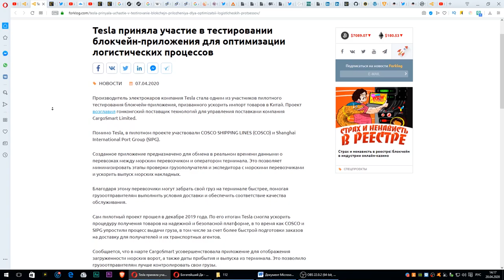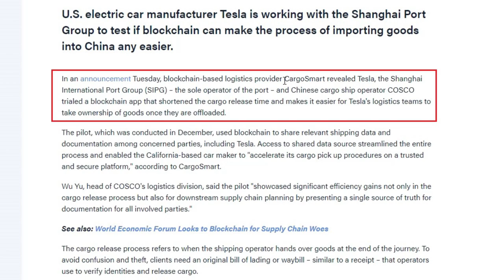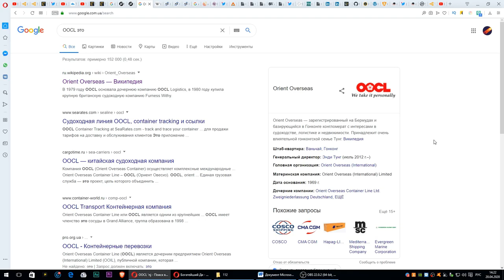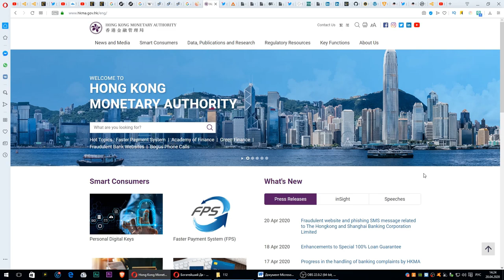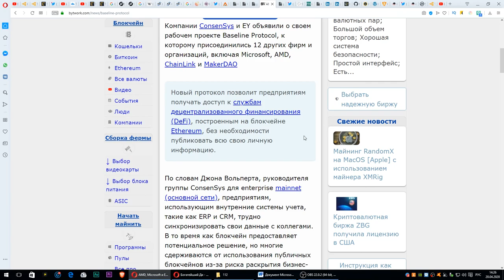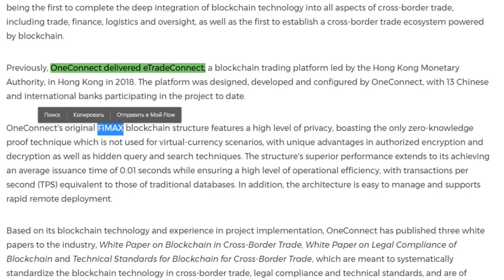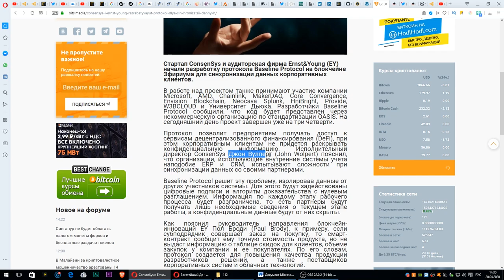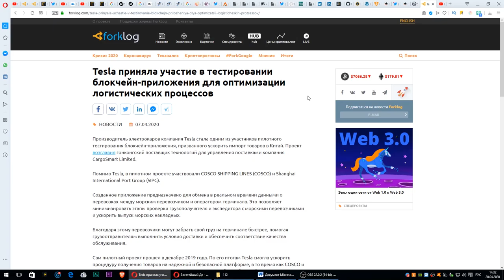Экстренное Сообщение: Криптовалюты со связями с Теслой! Илон Маск по уши в крипте?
BREAKING News! Cryptos w/ Possible Ties to TESLA!? (chico crypto)